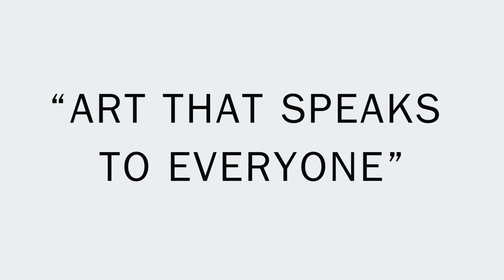Shane Goudreau’s Artistic Showcase at Art Week in Miami - The Fine Art Auction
Join us at The Fine Art Auction for an exclusive live event featuring the celebrated artist and master muralist, Shane Goudreau. Shane, renowned for his expansive, Guinness World Record worthy murals and multimedia art, will be LIVE IN OUR studios on December 16th and 17th.  Fresh off his successful appearances at the renowned 2023 Art Fairs in Miami , you will get to see and experience his captivating work that fuses airbrush finesse with hand-painted acrylic precision, crafting pieces that resonate with both wonder and fantasy.  Included will be the painting he began to paint in front of hundreds of people in Miami.  You have a front row seat to the unveiling of this magnificent work.

Saturday's Event [December 16th]: Engage with Shane's creative process and hear the stories behind his awe-inspiring murals and canvas pieces during our live broadcast.  We will ask Shane questions directly from you, our audience! Secure your virtual seat by joining the event on Facebook.

Sunday's Feature [December 17th]: Don't miss out on the continuation of this visual feast as we delve even deeper into Shane's artistic journey.  Again, the questions you have sent in for Shane will be answered live on air by the Artist himself!  Be a part of this amazing visual experience by watching live on YouTube.

We can’t wait for you to join us in celebrating the beauty and diversity of fine art.   Check out the attached video from Miami and behind the scenes sneak preview of one of the works to be featured on air this weekend…..which, by the way: was the toast of the town at the Iconic National Hotel in Miami Beach.